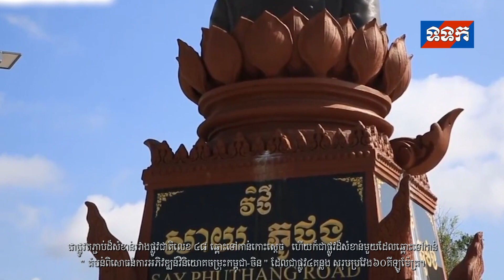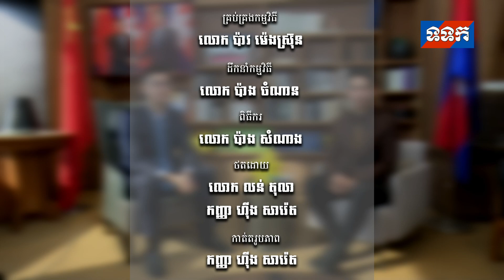កិច្ចសម្ភាសន៍ អ្វីទៅជាគម្រោងវិនិយោគតារាសាគរ Darasakor?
កិច្ចសម្ភាសន៍អំពី គម្រោងវិនិយោគតារាសាគរ ក្នុងខេត្តកោះកុង (ទទក)
វាគ្មិន លោក Li Meng Chen អគ្គនាយកក្រុមហ៊ុន ខូសថលស៊ីធី ឌីវេឡុបម៉ិន គ្រុប ឯ.ក